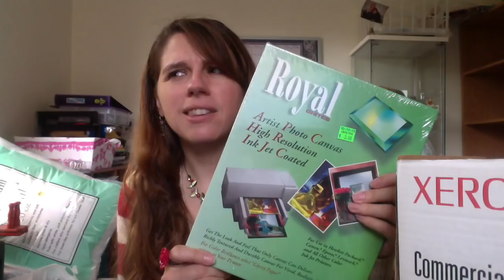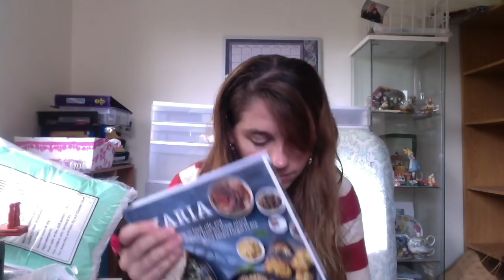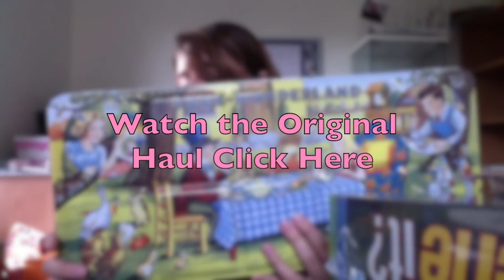Spent $72.19, Made $373.36: Thrift Stores and Garage Sale Haul Followup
This is a followup to a haul video I made back at the end of October to show what actually sold from the stuff I picked up at a couple of thrift stores and a large garage sale. I didn't sell anything from this haul on Etsy, sold 1 item on Ebay and sold everything else on Amazon.

I've run Planet Alissa, a vintage Etsy shop since 2011 and have sold more than 2000 vintage items on Etsy. I'd like to share what I've learned on Etsy with folks who are looking to start or grow their own Etsy vintage store with weekly videos on what I'm selling on Etsy and other videos offering tips, tricks and information for anyone who wants to know more about running a vintage Etsy store.